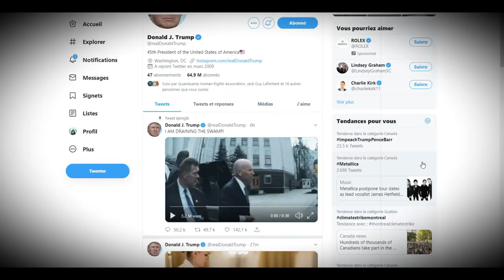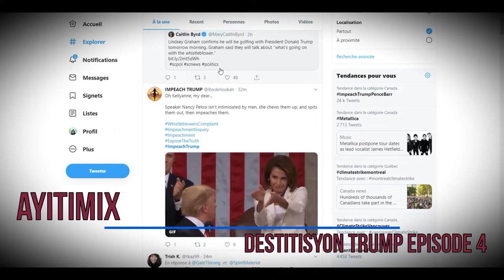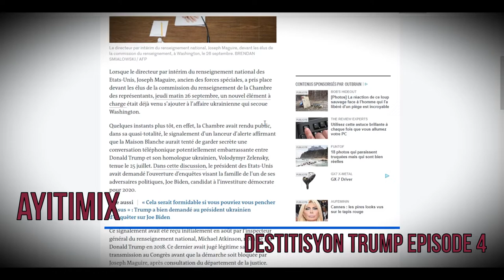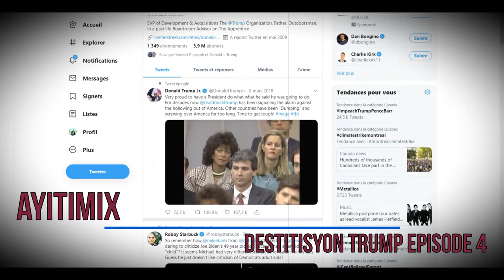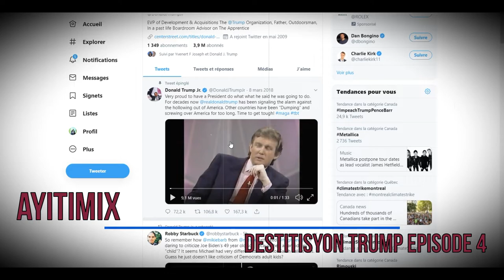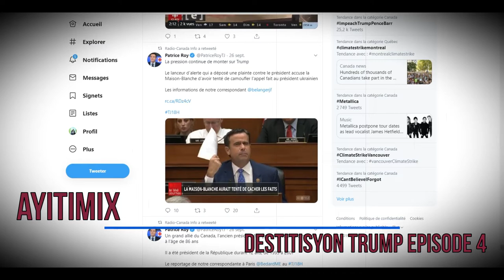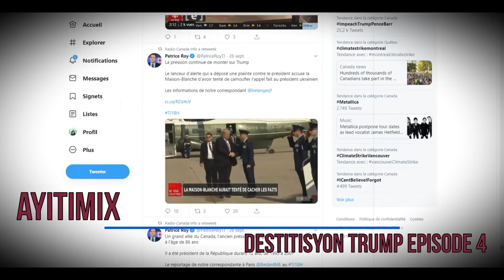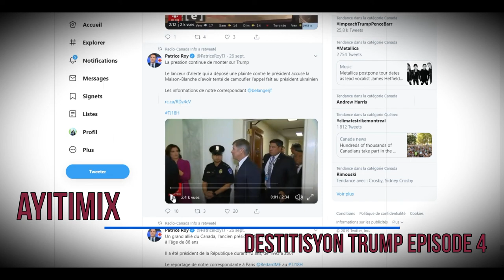Zen PETE :dosye destitisyon Prezidan Trump epizòd 4, Joseph Maguire parèt devan komisyon ankèt la!